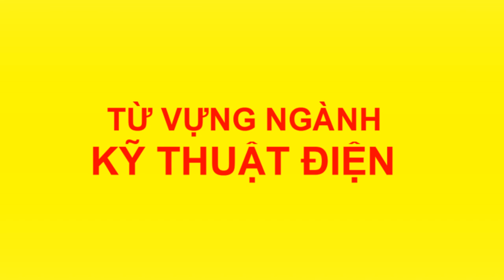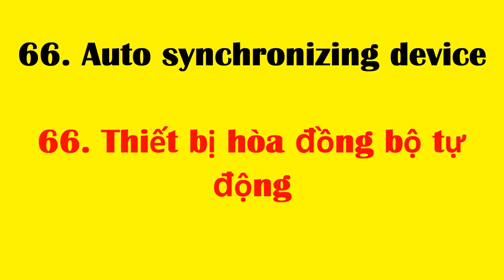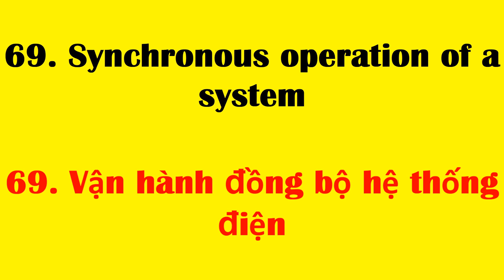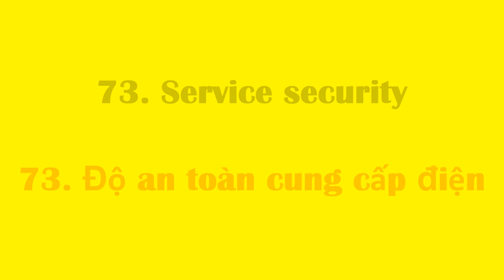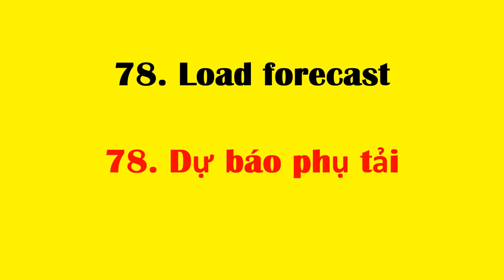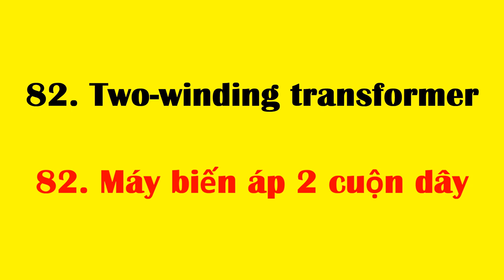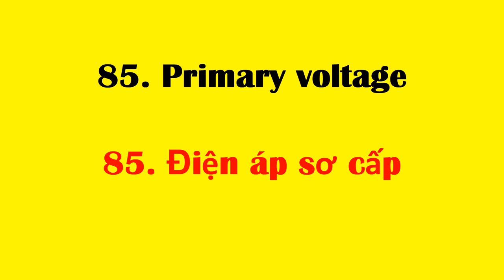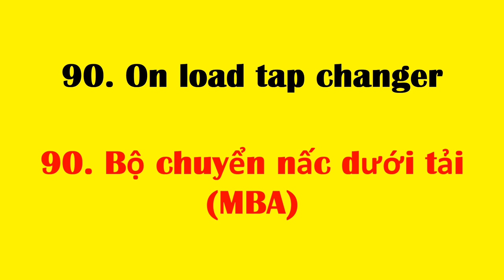Tiếng anh chuyên ngành kỹ thuật điện | phần 3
Tổng hợp những từ, cụm từ vựng tiếng anh chuyên ngành kỹ thuật điện hỗ trợ tốt trong việc đọc các tài liệu tiếng anh

Hãy NGHE ĐI NGHE LẠI và NHỚ luôn SỐ THỨ TỰ của những từ, cụm từ tiếng anh này nhé Bạn. Hiệu quả rất Bất Ngờ khi học nhũng từ, Cụm từ Tiếng Anh thông dụng sau:
61. Excitation switch
61. Công tắc kích từ ( mồi từ)
62. Governor
62. Bộ điều tốc
63. Centrifugal governor
63. Bộ điều tốc ly tâm
64. Turbine governor
64. Bộ điều tốc tuabin
65. Synchronizing
65. Hòa đồng bộ
66. Auto synchronizing device
66. Thiết bị hòa đồng bộ tự động
67. Synchronizing lamp
67. Đèn hòa đồng bộ
68. Operation regulation
68. Tiêu chuẩn vận hành
69. Synchronous operation of a system
69. Vận hành đồng bộ hệ thống điện
70. Power system stability
70. Độ ổn định của hệ thống điện
71. Steady state stability of a power system
71. Ổn định tĩnh của hệ thống điện
72. Service reliability
72. Độ tin cậy cung cấp điện
73. Service security
73. Độ an toàn cung cấp điện
74. Economic loading schedule
74. Phân phối kinh tế phụ tải
75. Balancing of a distribution network
75. Sự cân bằng của lưới phân phối
76. Load stability
76. Độ ổn định của tải
77. Overload capacity
77. Khả năng quá tải
78. Load forecast
78. Dự báo phụ tải
79. System demand control
79. Kiểm soát nhu cầu hệ thống
80. Management forecast of a system
80. Dự báo quản lý của hệ thống điện
81. Reinforcement of a system
81. Tăng cường hệ thống điện
82. Two-winding transformer
82. Máy biến áp 2 cuộn dây
83. Three-winding transformer
83. Máy biến áp 3 cuộn dây
84. Auto transformer
84. Máy biến áp tự ngẫu
85. Primary voltage
85. Điện áp sơ cấp
86. Secondary voltage
86. Điện áp thứ cấp
87. Step-up transformer
87. MBA tăng áp
88. Step-down transformer
88. MBA giảm áp
89. Tap changer
89. Bộ chuyển nấc (MBA)
90. On load tap changer
90. Bộ chuyển nấc dưới tải (MBA)